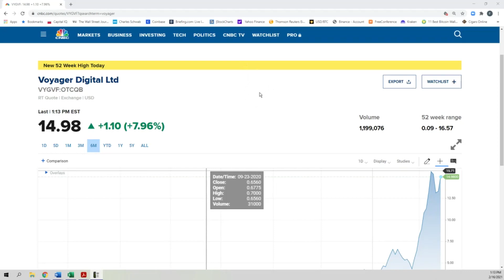HOW TO FIND THE NEXT VOYAGER DIGITAL... OR 16X CRYPTO STOCKS | Stock Market Updates w/ Frank Curzio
There's a recent tech breakthrough that could “replace” the NYSE… And Frank explains how to get in on the ground floor of this opportunity during his 2020 Security Token Summit virtual event.

Frank's Curzio Crypto Intelligence portfolio is seeing massive gains... including in Voyager Digital stock. And during Wall Street Unplugged with Frank Curzio, he'll interview Jason Raznick of Benzinga about how to find the best crypto stocks to invest in.